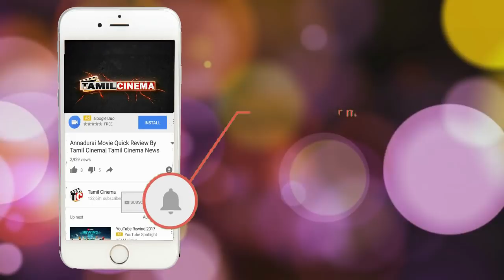8 மாத குழந்தையை பாலியல் பலாத்காரம் செய்த 28 வயது நபர்: கொடுமையின் உச்சகட்டம் News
8 மாத குழந்தையை பாலியல் பலாத்காரம் செய்த 28 வயது நபர்: கொடுமையின் உச்சகட்டம் News